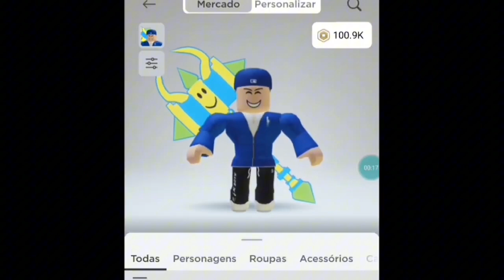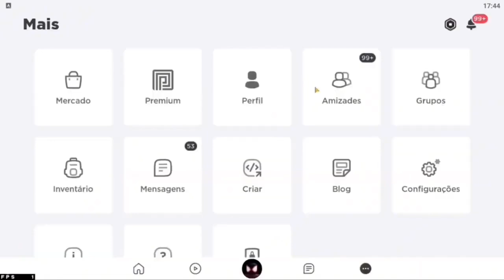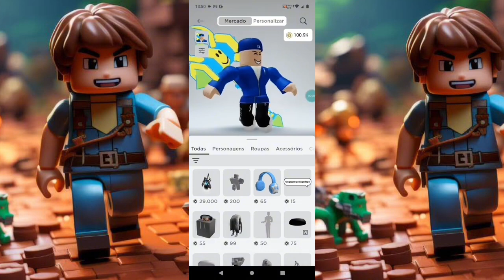COMO GANHAR 700.000 ROBUX TODOS OS DIAS EM 2024🤑 *ROBUX DE GRAÇA AUTOMÁTICO😎*